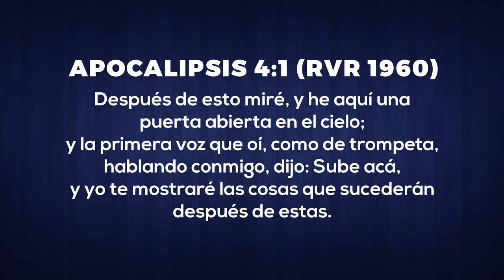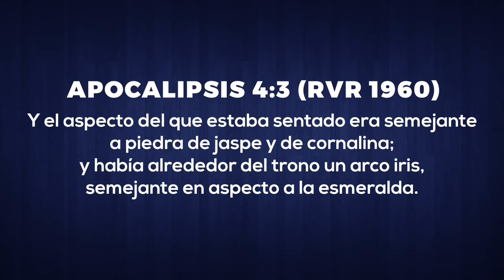Bajando el cielo a la tierra III - Pastor Iván Delgado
Predica por nuestro Pastor Iván Delgado Glenn.
Domingo 7 febrero 2016.

«Bajando el cielo a la tierra III»

Iglesia Ammi
Barranquilla, Colombia